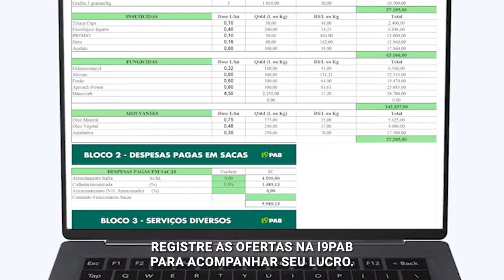I9PAB - Lucre mais com a ferramenta do produtor rural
Apresentamos a ferramenta ideal para o produtor rural!

*Com esta solução prática, você simplifica o controle de custos e maximiza seus lucros.*

1. Preenchimento Fácil:
Similar a uma nota fiscal, basta inserir os nomes dos produtos, quantidades e preço. O cálculo é automático!

2. Cálculo de Custos:
Registre insumos como fertilizantes e sementes e veja os custos automaticamente somados.

3. Simulação de Lucro:
Insira o preço da soja e descubra rapidamente seu lucro bruto e custo por saca, facilitando decisões de venda.

4. Automatização de Finanças:
Calcule juros e despesas operacionais com precisão e sem esforço.

5. Personalização e Precisão:
Adapte a ferramenta às suas necessidades específicas, ideal para pequenos e médios produtores.

6. Facilidade de Uso:
Intuitiva e acessível, pode ser preenchida manualmente ou digitalmente e se ajusta às suas preferências.

Economize tempo, reduza erros e tome decisões informadas com nossa ferramenta. Adquira já a sua e transforme a gestão da sua produção!